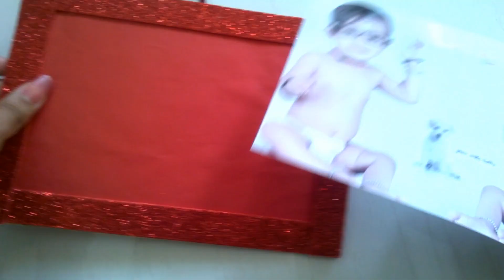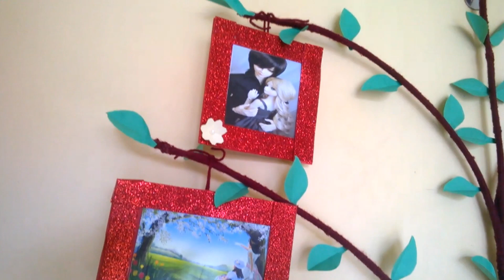Tree Photo frame || DIY || How to make big photo frame at home || Wall Decoration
Glue stick
Quilling paper
Glitter Tape Roll
Foam Glitter Sheets
Zig zag Scissor
Fancy Thread
Wool ball 12 colors
Silk Thread 10 colors
Craft Punches